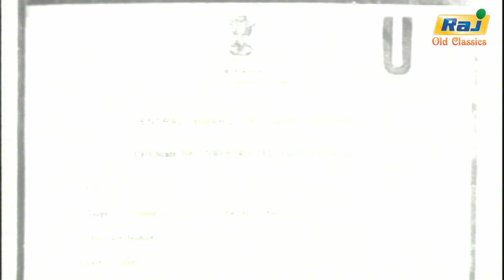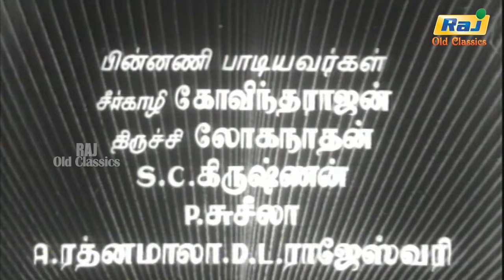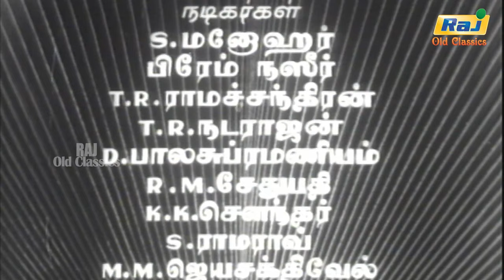Vannakili Tamil Hit Full Movie | Manohar | B. S. Saroja | T. R. Ramachandran | Raj Old Classics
Vannakili is a 1959 Indian Tamil-language film, directed by T. R. Raghunath and produced by T. R. Sundaram. The film stars Manohar, Prem Nazir, B. S. Saroja and T. R. Ramachandran.

Directed by T. R. Raghunath
Written by R. Venkatachalam
Produced by T. R. Sundaram
Starring Manohar
Prem Nazir
B. S. Saroja
T. R. Ramachandran
Cinematography R. Sampath
Edited by S. A. Murugesh